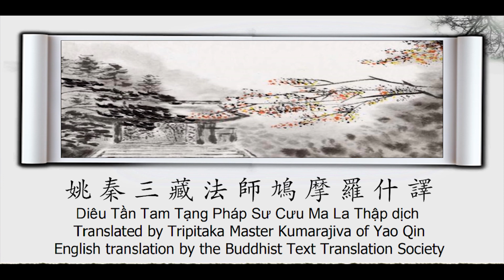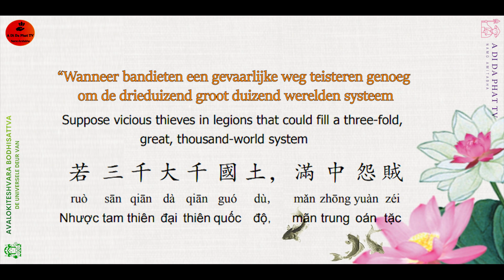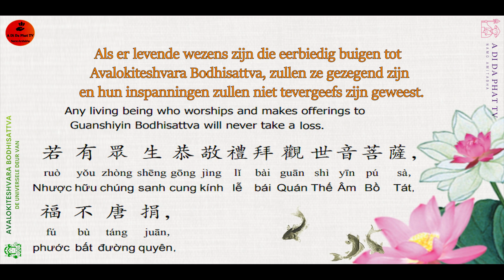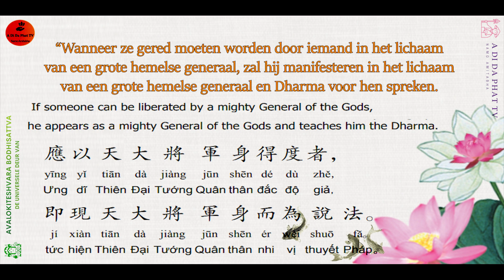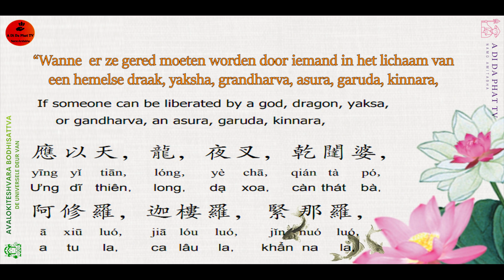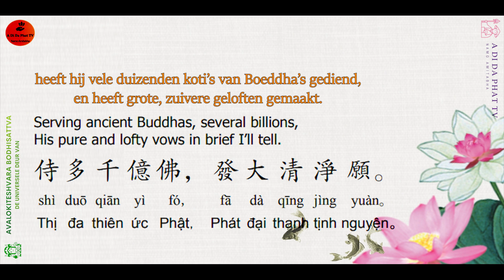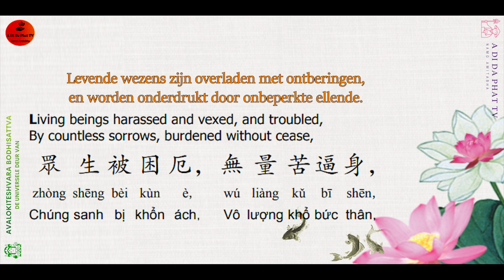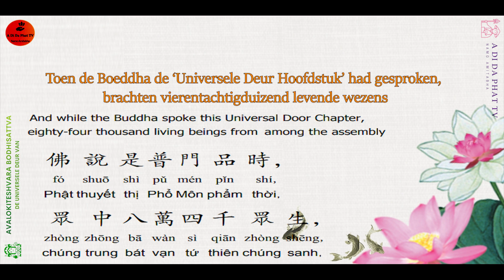[Dutch] The Universal Door of the Bodhisattva -Quán Thế Âm Bồ Tát Phổ Môn Phẩm- 觀 世 音 菩 薩 普 門 品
*[PDF Chinese-English-Viet] The Universal Door of the Bodhisattva Who listens to the Voices of the World: